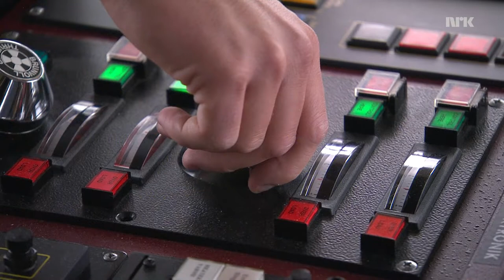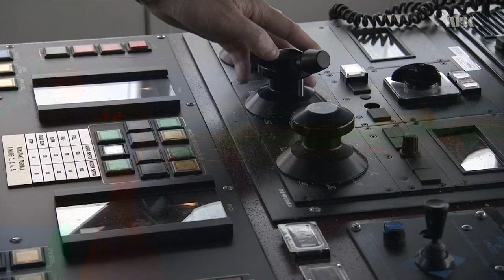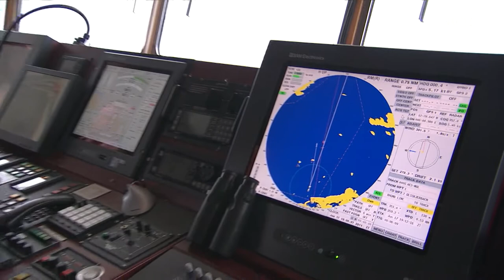Hurtigruten 03 02